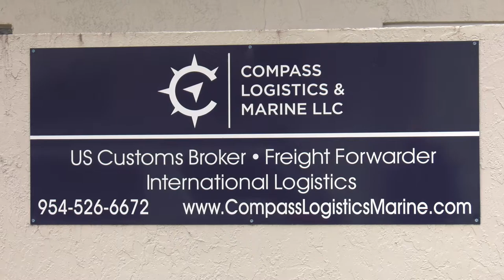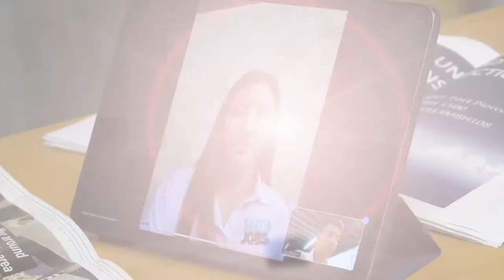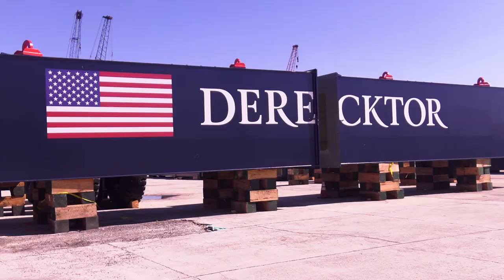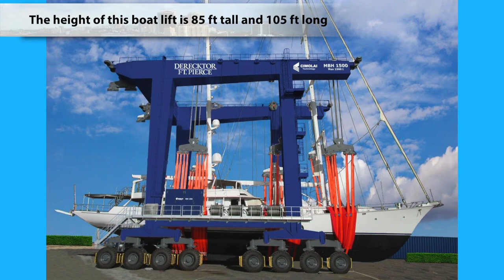Salty Jobs - Season 4 Ep. 4: Compass Logistics & Derecktor Ft. Pierce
In this episode of Salty Jobs, we’re breaking all kinds of records! For the first time in the history of the series, hosts, David Chew and Megan Piggott, work with TWO companies in one episode! Watch the latest episode to see as David works with Compass Logistics & Marine on the planning, logistics, and scheduling of receiving all of the pieces for the boat lift from Italy. Then, David hands the package over to Megan at Derecktor Ft. Pierce, as she helps their team offload and stage all of the pieces so they’re ready to be put together. Another record? Did we mention this World’s LARGEST boat lift?

Salty Jobs is an educational video series from the Marine Industries Association of South Florida that showcases marine industry career opportunities in the South Florida area. The goal of this series is to introduce a wide range of jobs associated with the marine industry to local schools, workforce agencies, and the public.